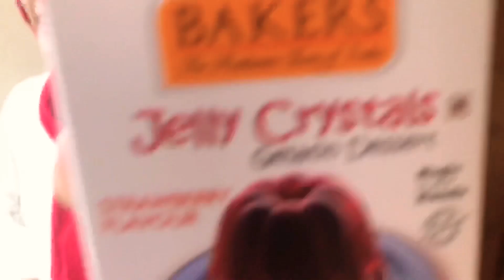How to make jelly in malayalam || JELLY മിഠായി ഇനി വീട്ടിൽ ഉണ്ടാക്കാം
Hey guys , hope you will like this video
If you liked it , don’t forget to

Thanks & Regards
Riza Zuhra